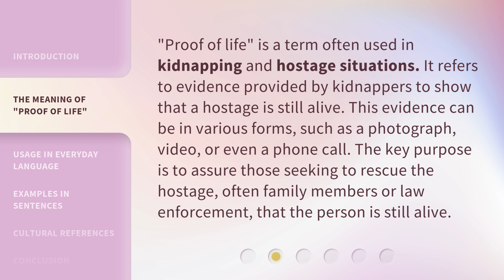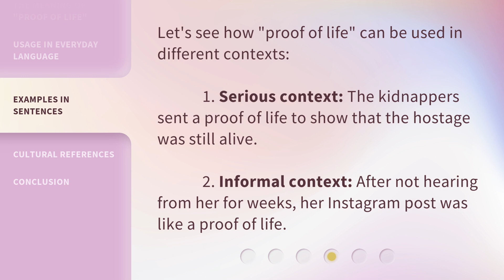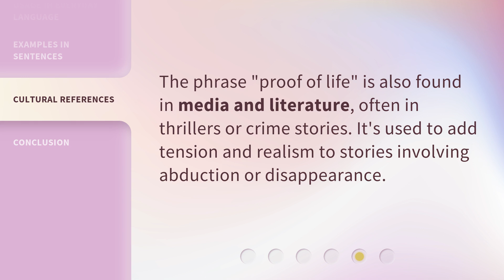Understanding "Proof of Life": An English Phrase Explained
Cracking the Code: Demystifying 'Proof of Life' • Unravel the mystery behind the popular English phrase 'Proof of Life' and gain a deeper understanding of its meaning and usage. Join us as we delve into the origins and explore various contexts where this intriguing expression is commonly used.

00:00 • Introduction - Understanding "Proof of Life": An English Phrase Explained
00:29 • The Meaning of "Proof of Life"
00:59 • Usage in Everyday Language
01:25 • Examples in Sentences
01:48 • Cultural References